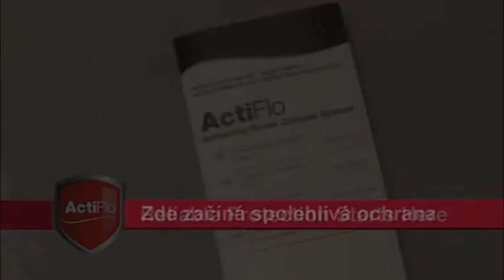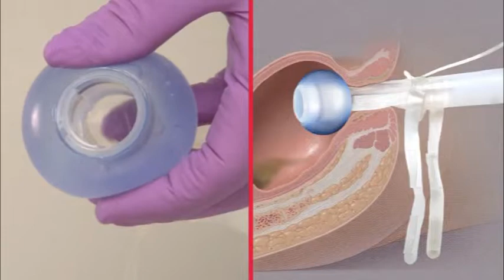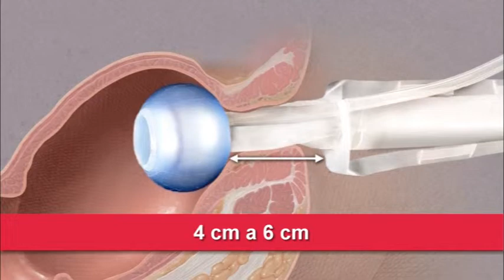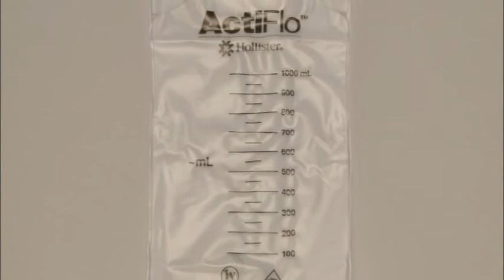Actiflo 1/7- představení rektálního katetru Actiflo (CZ)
Video představuje nový rektální katetr od firmy Hollister